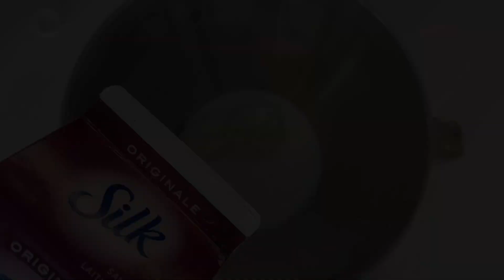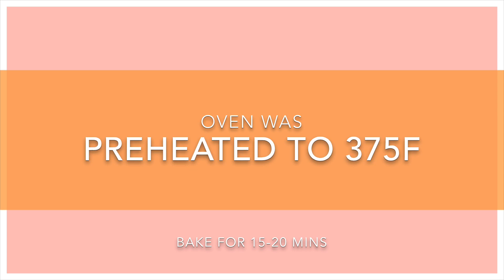菠蘿包 | HK Pineapple Buns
The quintessential Pineapple Bun is one of the favourite buns in Hong Kong. You can find this bun in probably every Cantonese bakery. Despite its name, it doesn’t have any pineapple in them (sorry to disappoint all the pineapple fans!), but it got its name from its pineapple-like appearance on top. It is best served warm and lightly toasted on top. If you are adventurous, try eating it with a slice of thick cold butter sandwiched inside the bun!

100mL Milk (I use 2% milk)
60mL Soy milk creamer (You can also use whipping cream or just milk)
2 Large eggs
550g All-purpose flour
8g Salt
80g Sugar
12g Yeast
50g Butter

Pastry Top:
1 Large egg (beaten)
1 tsp Vanilla extract
145g Butter (melted)
100g Sugar (You can also use icing sugar for a sweeter taste)
220g All-purpose flour
1 tsp baking soda